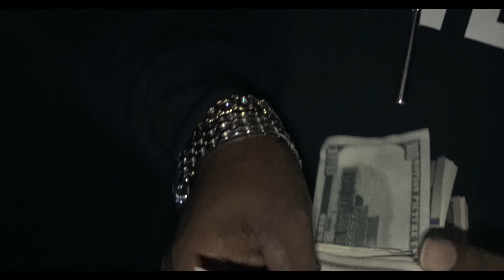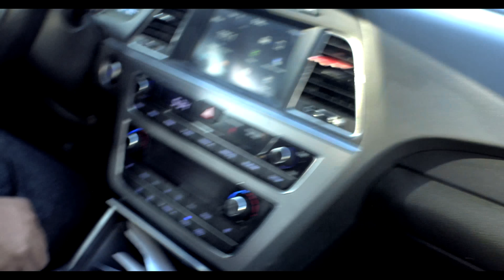All Talk No Talent, KI Back At It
All Talk No Talent, KI Back At It. 2019 New Jersey Hip hop artist